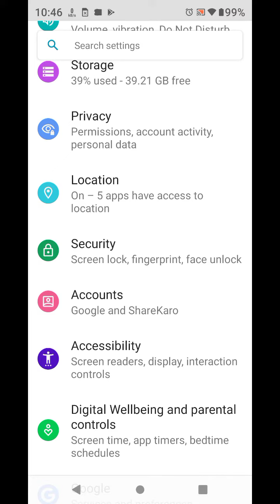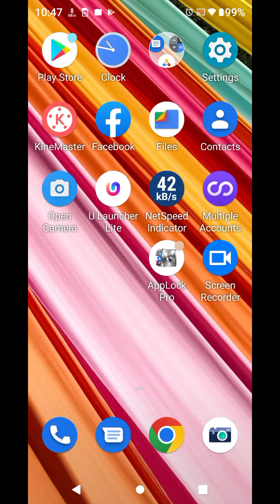Finger lock in MOTO G42, how to set finger lock in MOTO G42, fingerprint lock setup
Finger lock in MOTO G42, how to set finger lock in MOTO G42, fingerprint lock setup kaise karen in MOTO G42

fingerlocksetup MOTO G42